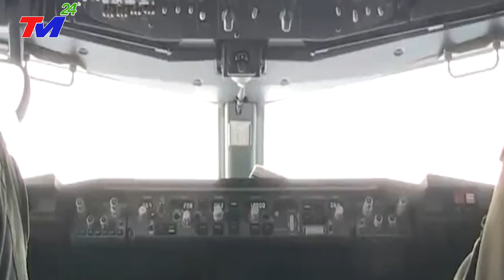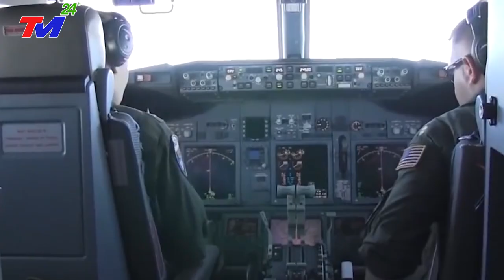TIN BIỂN ĐÔNG MỚI NHẤT: HÉ LỘ NHỮNG BẤT THƯỜNG TRONG HOẠT ĐỘNG BAY TRINH SÁT BIỂN ĐÔNG CỦA MỸ